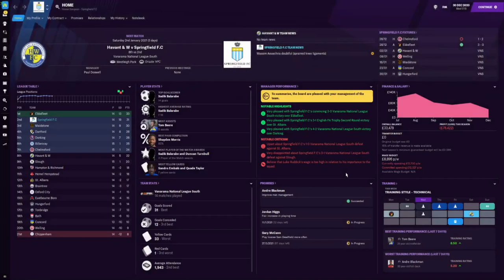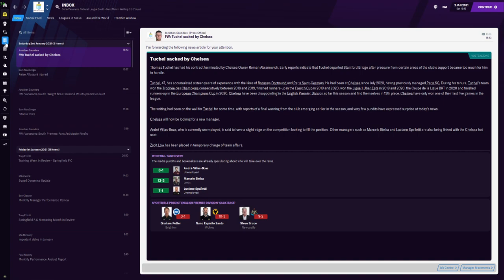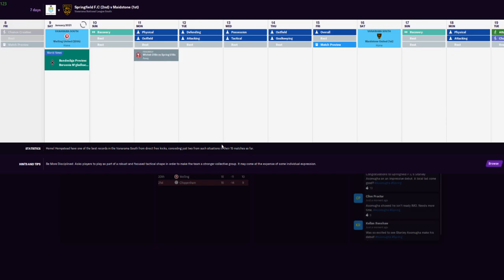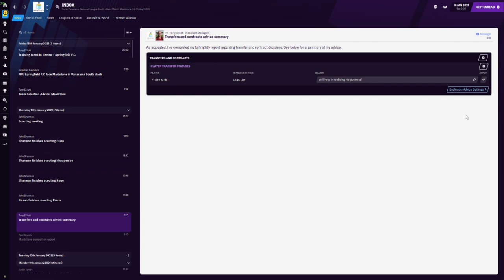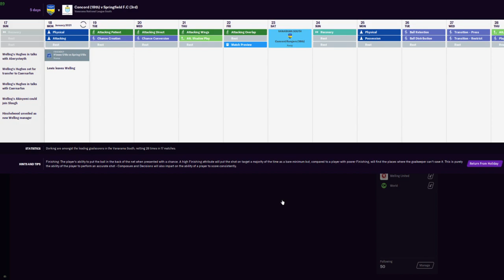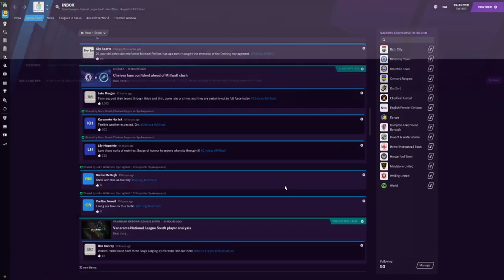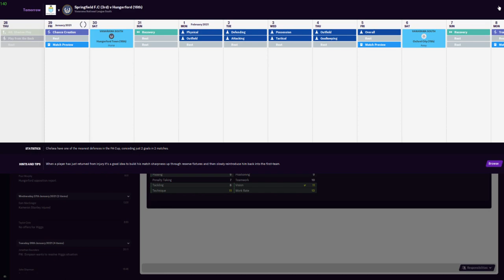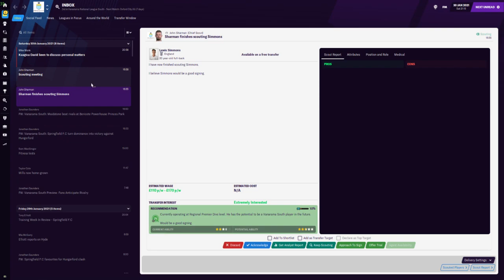Springfield FC🔥FM21🔥 S1E5⚽Create a Club | Non-League to Prem Series ⚽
Springfield FC🔥FM21🔥 S1E5⚽
⚽Create a  Club | Non-League to Prem Series ⚽